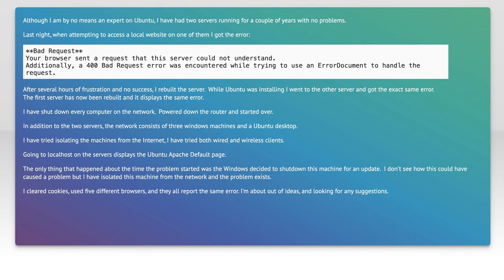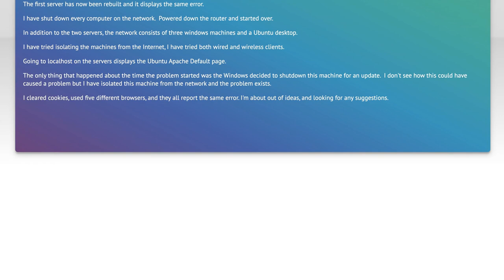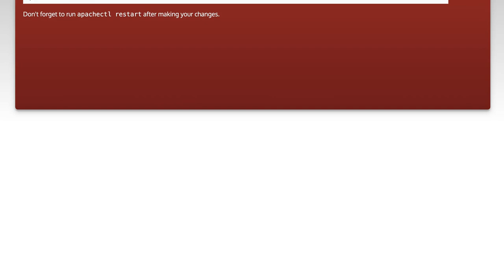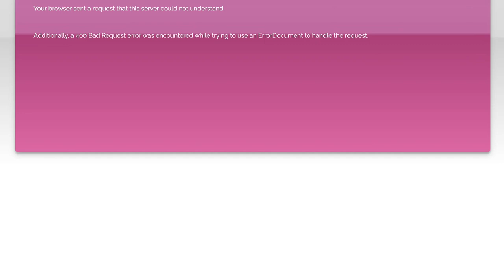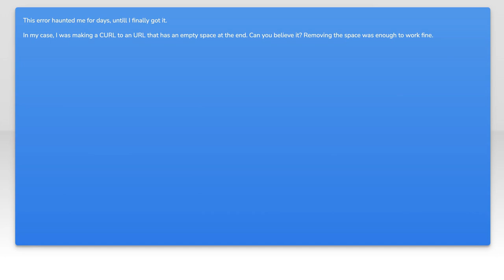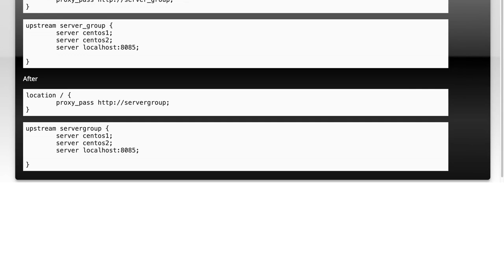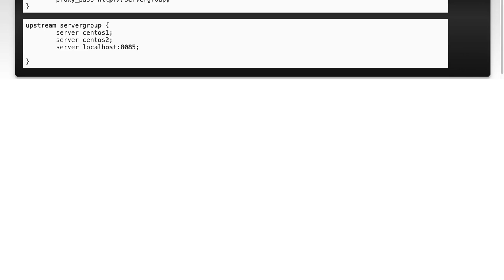How to Fix "Bad Request: Your Browser Sent a Request That This Server Could Not Understand"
In this video, we'll guide you through the steps to resolve the common "Bad Request: Your Browser Sent a Request That This Server Could Not Understand" error. This issue can be frustrating, but with our easy-to-follow instructions, you'll be able to troubleshoot and fix the problem in no time. Whether you're a tech novice or an experienced user, our tips will help you get back to browsing smoothly.

Today's Topic: How to Fix "Bad Request: Your Browser Sent a Request That This Server Could Not Understand"

Related to